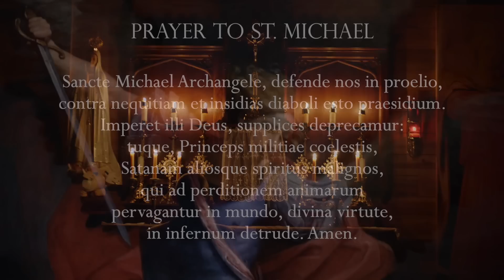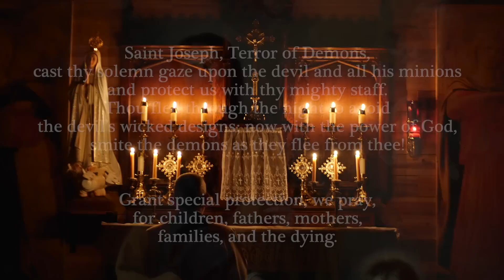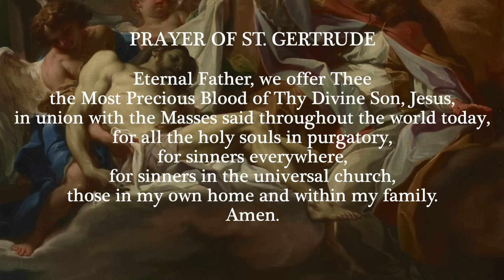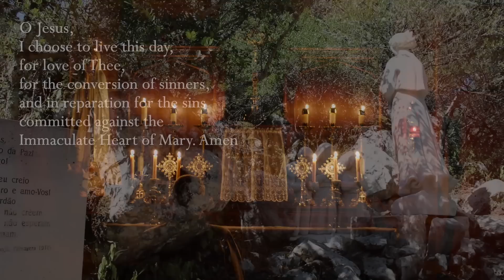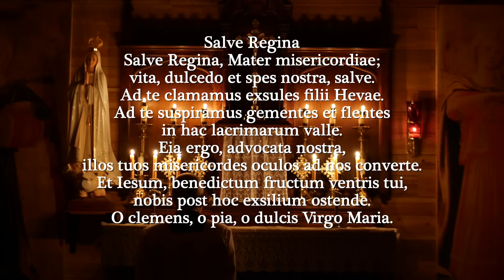Sunday, 1st October 2023 - Our Lady of Fatima Rosary Crusade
We are now on SpiritusTV.com, Rumble and Spotify platforms.

Chapters:
00:00-3:10 Introductory Prayers and Intentions
3:11-4:09 Minute of Silence
4:10-27:08 Rosary
27:09-40:16 Sermon